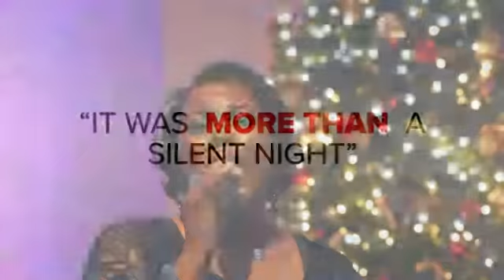The Sylvia Cotton Singers - "It Was More Than A Silent Night" Christmas CD AD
ANNOUNCING the newest release of The Sylvia Cotton Singers' Christmas CD project, "It Was More Than A Silent Night."  Available online at all major sources (i.e., iTunes, CDBaby, Amazon, Spotify, etc.), as well via their Like them on Facebook.